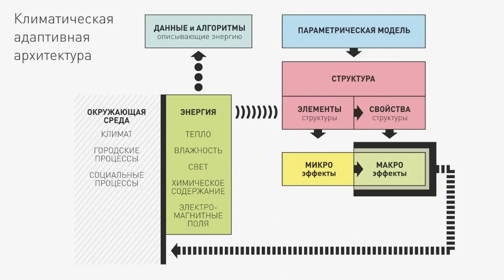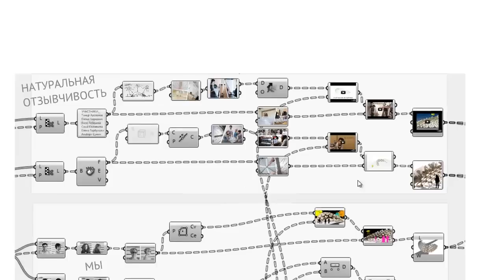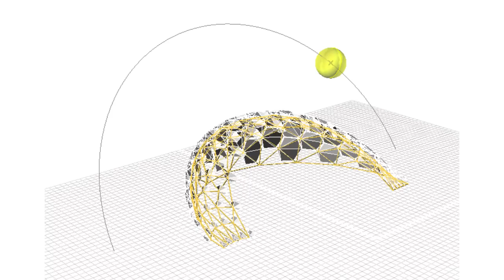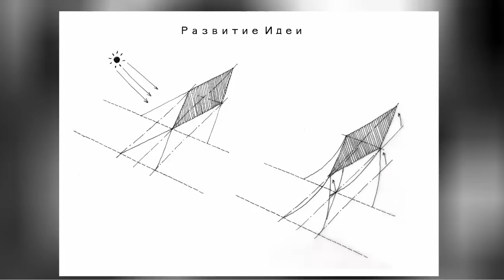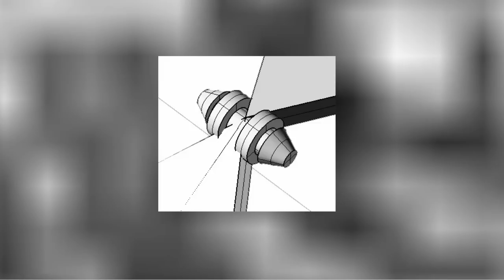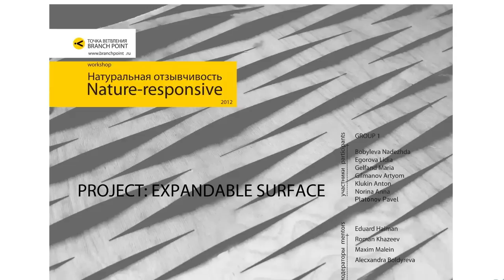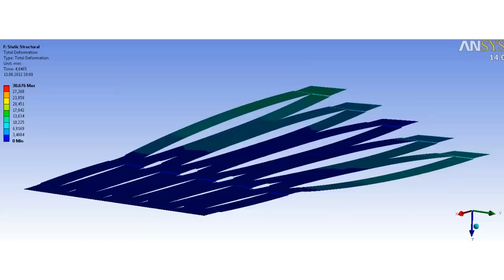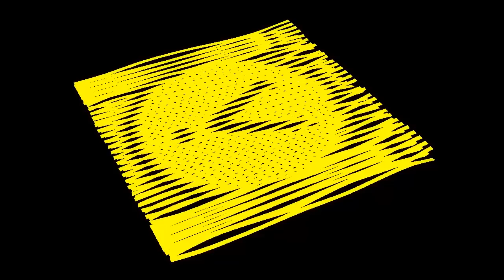Результаты воркшопа Nature-responsive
Презентация результатов воркшопа Nature-responsive

6:28 Sunflower pavilion
22:00 Natural shift
33:54 Expandable surface